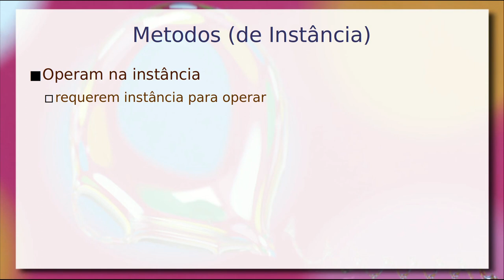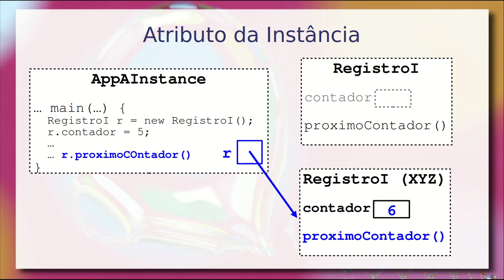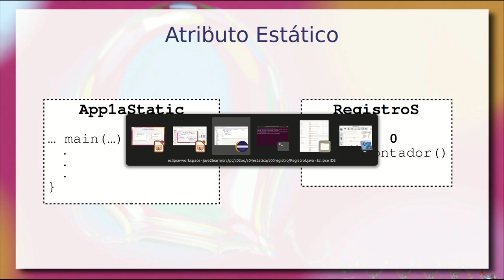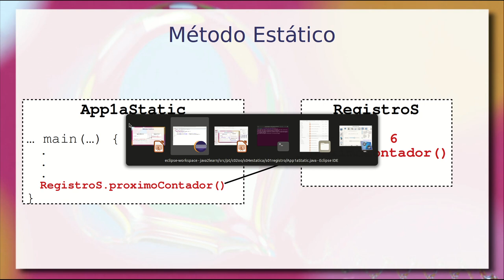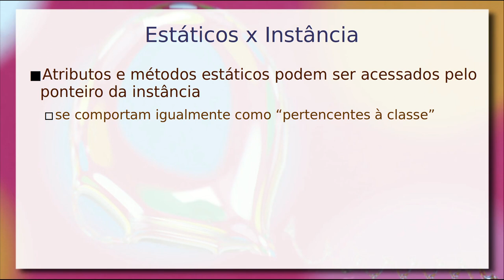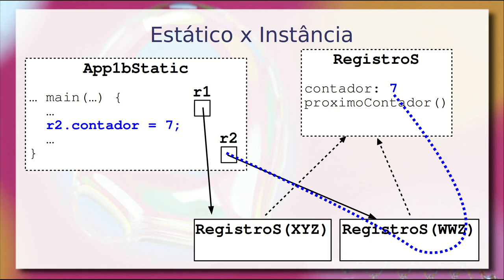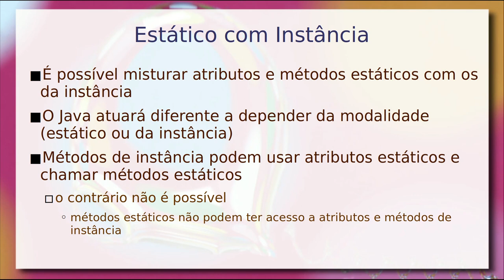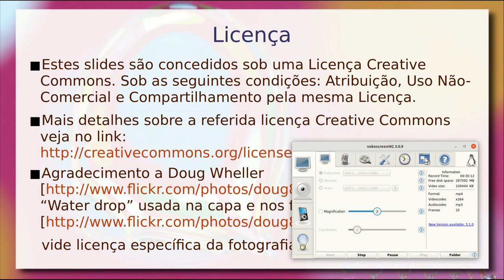Atributos e Métodos Estáticos - Aula 12/04 – Programação Orientada a Objetos 2022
Revisão de atributos e métodos de instância.

Fundamentos de atributos e métodos estáticos e seu comportamento, seja quando acionados a partir da classe, seja a partir da instância. Mixando atributos e métodos estáticos com aqueles da instância. Limitações de acesso a instâncias pelos métodos estáticos.

Os tópicos acima são apresentados com um exemplo progressivo da construção de um chat simples.

Este vídeo é uma gravação de uma aula ministrada presencialmente em sala. Há uma versão dela de 2021 produzida para ser assistida virtualmente